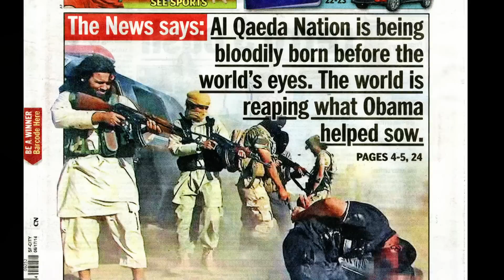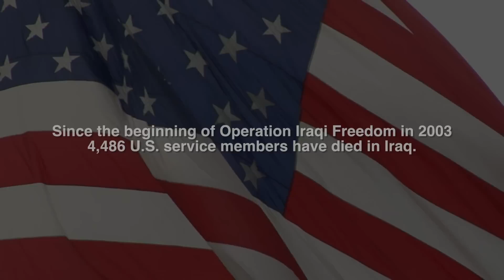Katrina vanden Heuvel, Editor & Publisher, The Nation | Bob Herbert's Op-Ed.TV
Katrina vanden Heuvel, Editor & Publisher of "The Nation," joins Bob Herbert for a discussion of America's history in Iraq and the current state of affairs of this war-torn nation. (Taped 6-18-14)